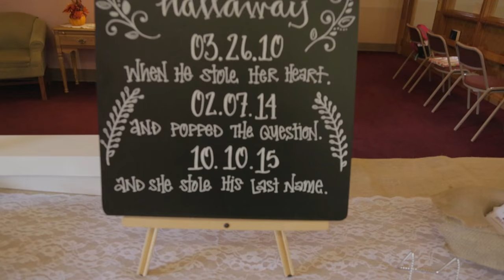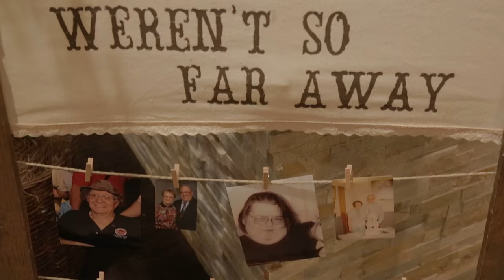Renee & Matthew's Wedding Trailer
We had a beautiful October day to film Renee & Matthew's wedding in lovely Beaver Dam, Wisconsin!

For more information on how to book us for your big day, please